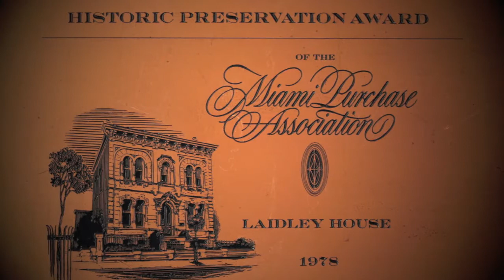Laidely House Preview 5